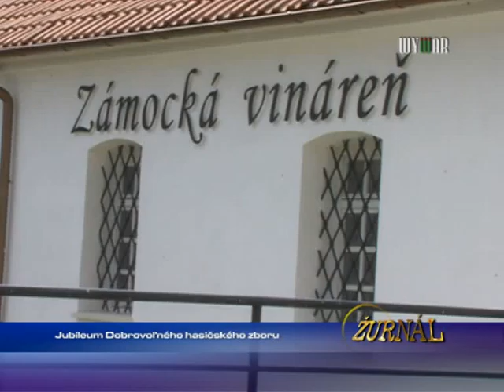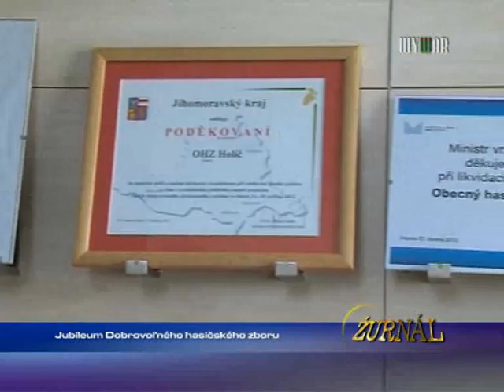Jubileum dobrovolného hasičského zboru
1482